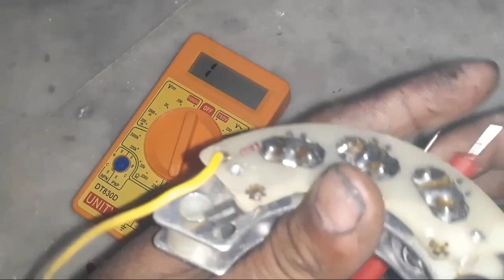अल्टरनेटर रेक्टिफायर प्लेट चेक कैसे करें मल्टीमीटर द्वारा